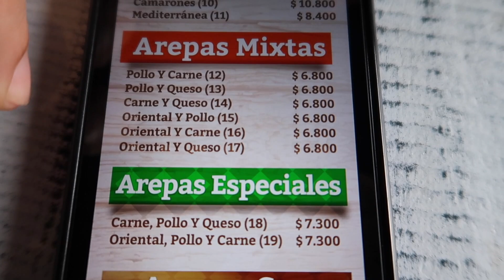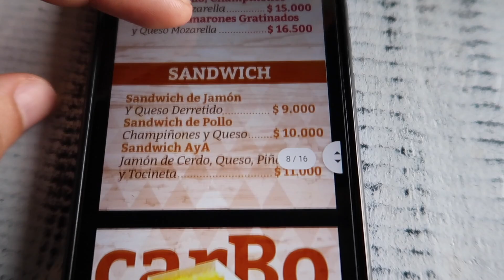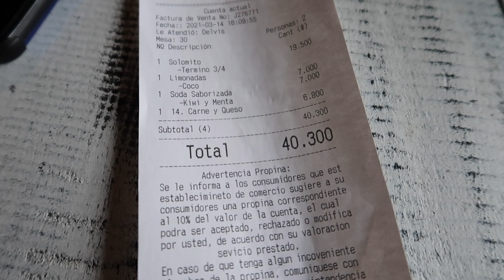Visitando EL POBLADO DEL NORTE - Bello Colombia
El área metropolitana de Medellín es realmente grande y limita con muchos municipios como por ejemplo, Envigado o Itagui solo por mencionar algunos de los más conocidos, fuí a visitar el municipio de Bello, que está ubicado al norte de Medellín, más puntualmente a conocer un sector conocido como Cabañas y cabañitas, para darles información con respecto al lugar y también con relación al tema de costos. De todos modos, ¡espero que les guste este video y comenten qué debería hacer para el próximo!